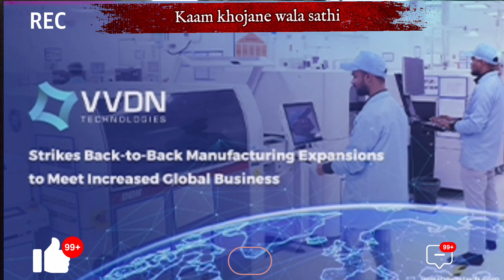vvdn technologies pvt limited Manesar Haryana !! नौकरी मिलेगी पाकी वाली !! Job vacancy 2024 !!KKWS!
VVDN Company Sector 8 Manesar Gurgaon

Interview Date-

Morning:- 8:00am To 10.30am

*Company:- vvdn technologies pvt Ltd plot no cp 7 sector 8 imt manesar

*Salary in hand:- 12500 In Hand 4 ghante ओट

*Qualification:- 10th,12th, iti diploma, graduation

👉🏽 *So please share needy persons & all groups.

*Ye job bilkul free of cost h*

                            By :-- Anil & Team  ❤️××××××××××

Job & room searching Help ..
Bhopal
Mandideep
Govindpura
Pithampur
Delhi
Noida
Gaziabad
Lucknow
Allahabad
Rudrapur
Vasai
Nanded
Bangluru
Bhiwandi
sitarganj
Kashipur
Gurgaon
imt Manesar
Bawal
Rewari
Bhiwani
Sonipat
Alwar

.Agar video pasand aayi or kuch naya sekhne ko mila ho to video like zaror kare Isi tarah ki or videos dekhne ke liye mere youtube channel ko SUBSCRIBE kare or bell icon par click karke (ALL) ko Select kare.